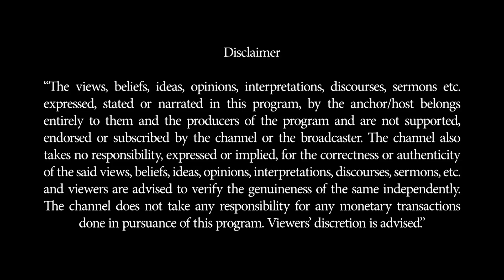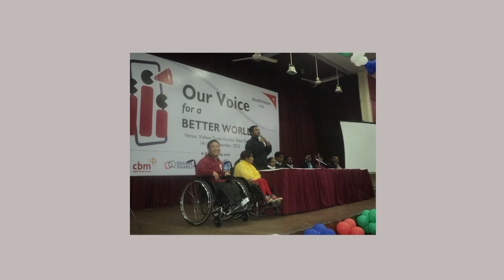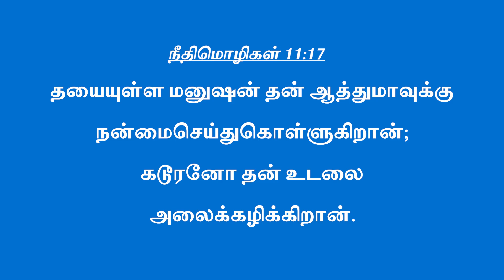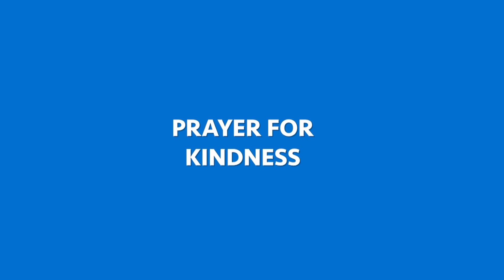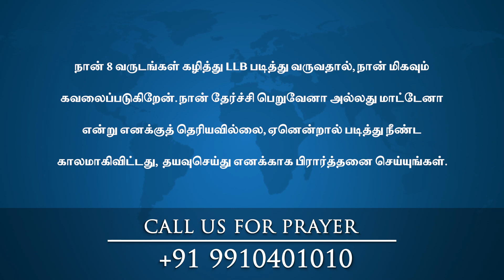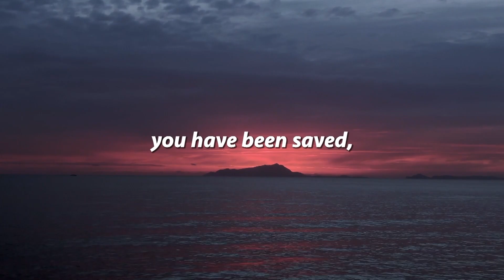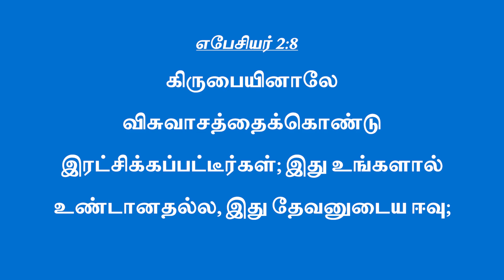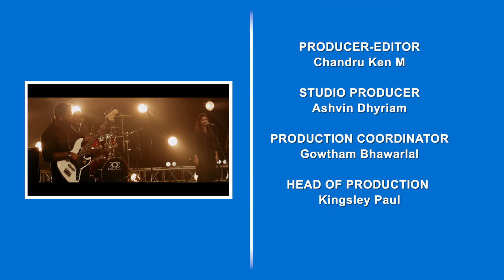திருப்புமுனை || உங்களை நோக்கி கருணைக்காக ஜெபம் || EPI 16th_SEP_ 2022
Thiruppumunai is a daily Tamil show based on real-life stories of ordinary people living extraordinary lives through the power of God. It draws attention to problems that we face as individuals and as a society and presents us with solutions as the show progresses.

3626
Those who are kind benefit themselves, but the cruel bring ruin on themselves. - Proverbs 11:17